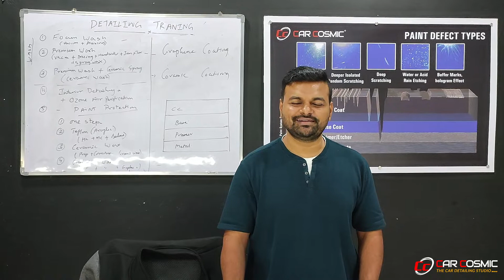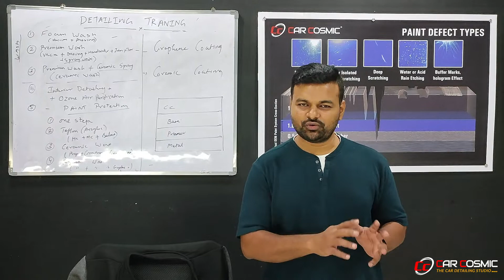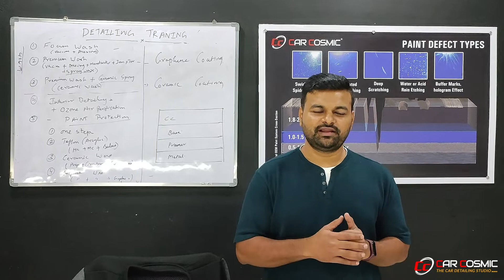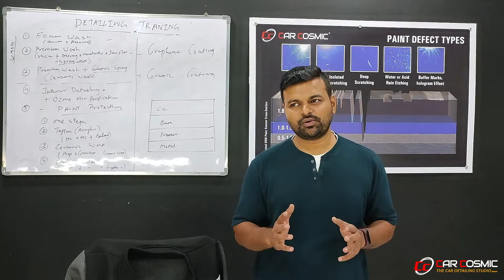How to Start a Car Detailing Business? Learn Every Detail at Car Cosmic Detailing Training Academy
Would you like to learn about Car Detailing from Professionals? Car Cosmic Detailing training academy is the best place for those who want to learn Car Detailing Business. We have completed 500+ training sessions till now and still counting. This video is for those, who wish to start detailing business with a certified detailing course.

Call or Wtsap on 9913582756